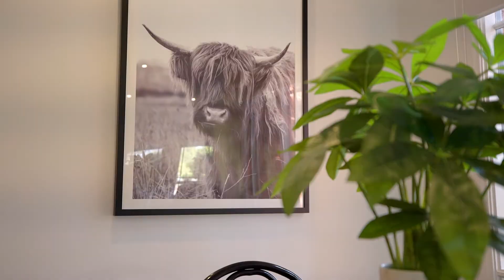25 Whelans Place, Romsey